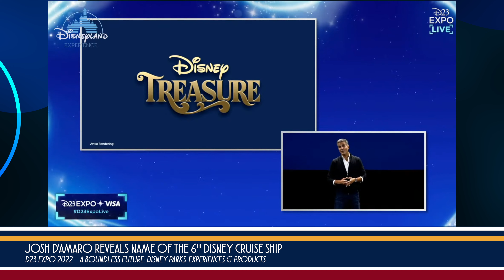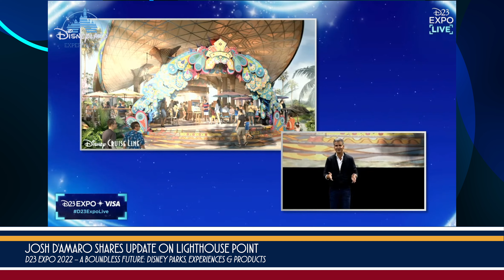Disney Cruise Line Announcements D23 Expo 2022 - Disney Treasure, Lighthouse Point, and Australia!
Last weekend, Disney Cruise Line made a splash during the D23 Expo in Anaheim, California revealing the name of the next cruise ship, the deployment of the Disney Wonder to the South Pacific & Australia in 2023, and an update on the cruise line's 2nd private destination, Lighthouse Point in Eleuthera.

For those who missed the reveal, below is an excerpt from the Disney Parks, Experiences, and Products session, A Boundless Future, where the Disney Cruise Line announcements occurred on Sunday September 11, 2022.